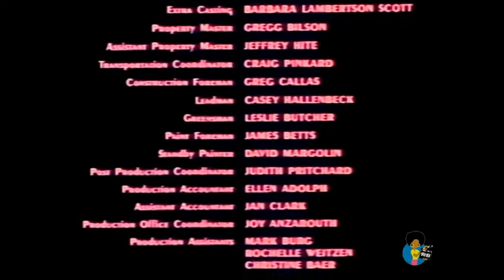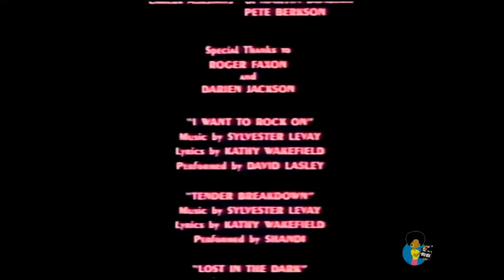Shandi - Tender Breakdown (Soundtrack Unreleased)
From the movie "My Man Adam" (1985).